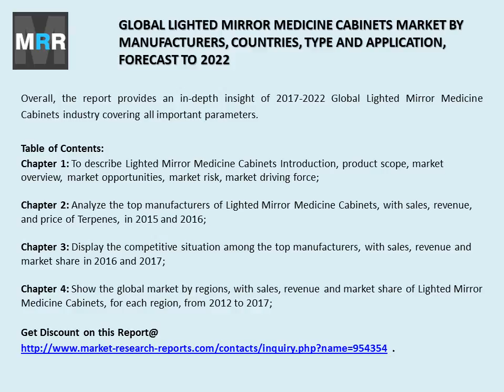Lighted Mirror Medicine Cabinets Market Global Industry Size, Growth, Trends and Forecast to 2022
Lighted Mirror Medicine cabinet is a small cabinet, usually with a mirror on the front, which is attached to the wall in a bathroom.
Lighted Mirror Medicine Cabinets market provides a basic overview of the Market including definitions and Market chain structure. The Global Lighted Mirror Medicine Cabinets Market analyzes the international markets including development trends, competitive landscape analysis, and key regions development status.